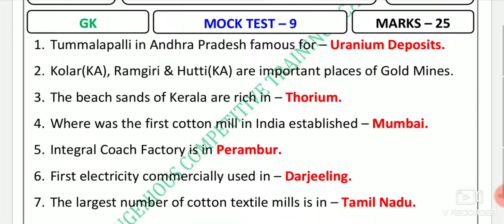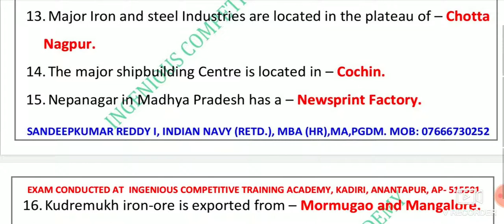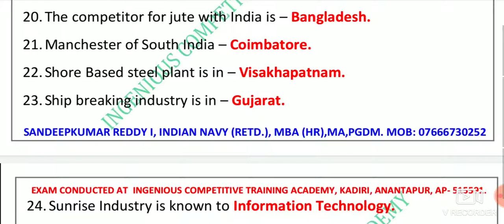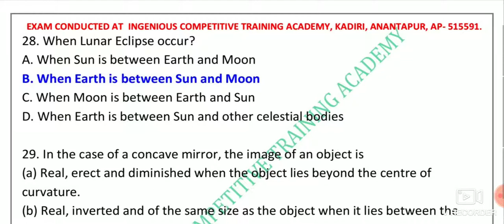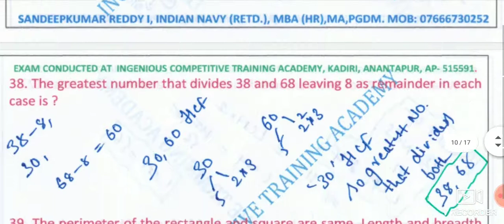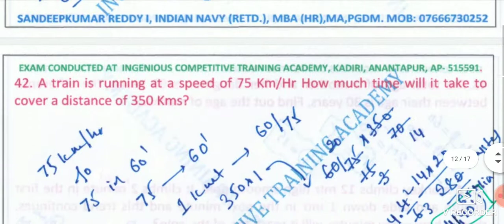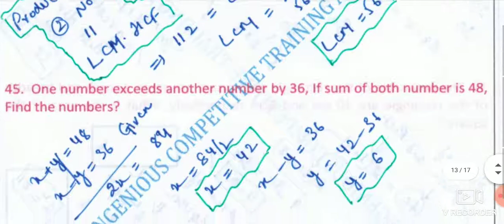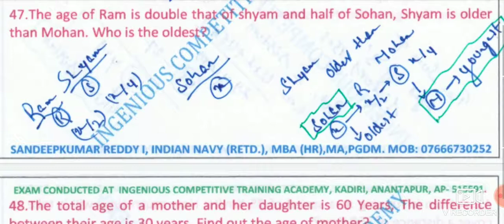NAVY MR EXAM PAPER INDIAN NAVY MR EXAM PREVIOUS ERS NAVY EXAM PAPERS NAVY MR PREVIOUS 2020